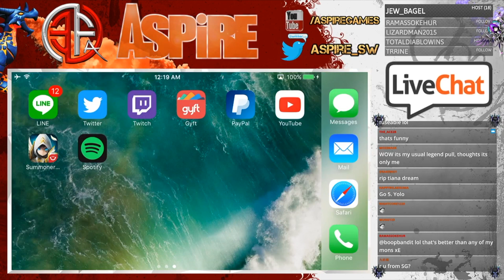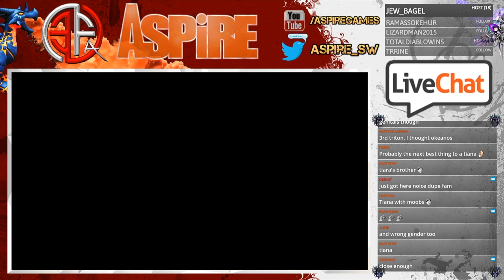Crazy Luck?!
Crazy luck...crazy pulls...

Was it all worth it in the end?

x298 Mystical Scrolls

If you would like me to summon on your account, contact this email!

Name: Kyle

IGN: Aspire!

Guild: EpicFail.Alpha